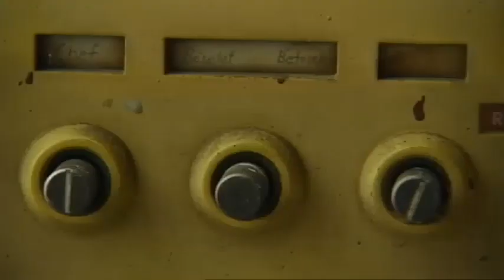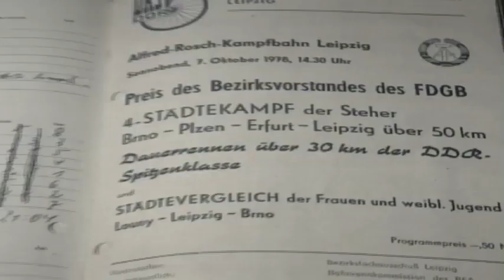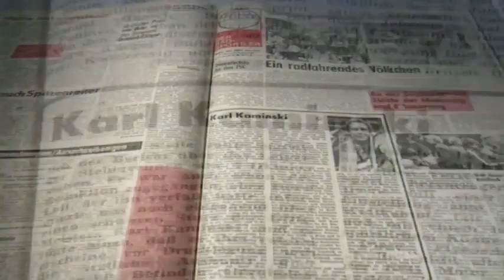Tragisches Schicksal DDR Radsportler Karl Kaminski verunglückt bei Abschiedsrennen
Die Steher-Rennen waren in der DDR die Höhepunkte eines Radsport-Abends auf der Alfred-Rosch-Kampfbahn. Karl Kaminski war siebenfacher DDR-Meister in dieser Disziplin, wurde deshalb auch "Karl der Große" genannt. Ausgerechnet bei seinem Abschiedsrennen 1978 verunglückt er schwer, an die tragischen Umstände erinnert sich Wolfgang Schoppe als langjähriger Weggefährte und Augenzeuge.